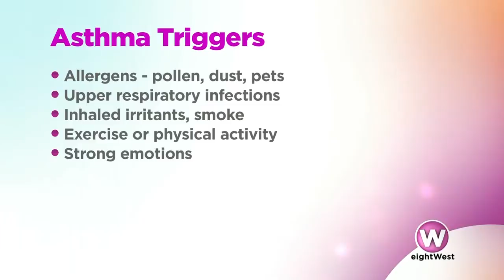Learn about asthma triggers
Asthma is a chronic inflammatory disease in which one’s airways become sensitive to allergens. When this happens the airways narrow, making it difficult to breathe. It is the third-ranking cause of hospitalizations for children under the age of 15. According to the Centers for Disease Control nearly 7 million children under the age of 18 have asthma, making it one of the leading, serious, chronic illnesses among children in the country. Dr. John Schuen talks about asthma triggers and what parents can look for if they think their child may have the disease.